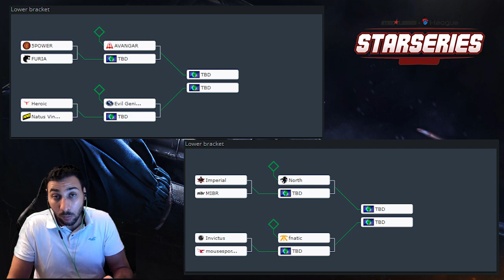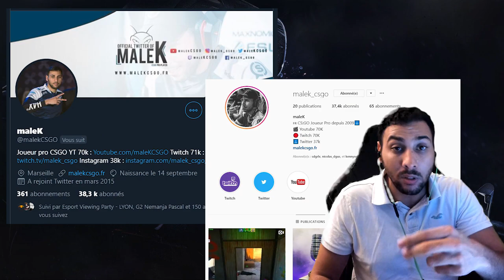G2 L'EXPLOIT, RÉSUMÉ STARSERIES J2 [ACTU CSGO]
🔎 Plus d'informations, regarde la description 📌

Video actualité esport sur CSGO avec les starseries en turquie, la deuxieme journée de la poule de G2 esport.